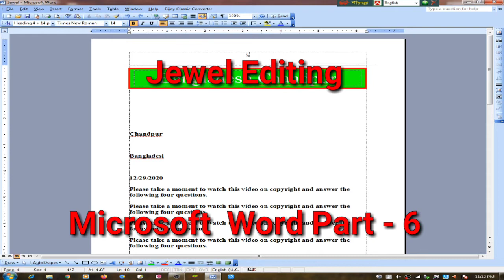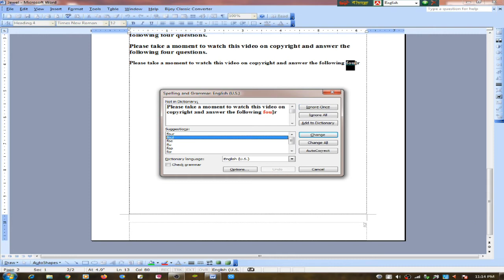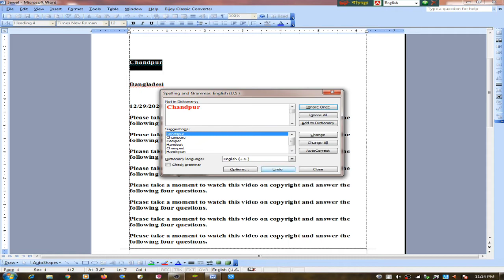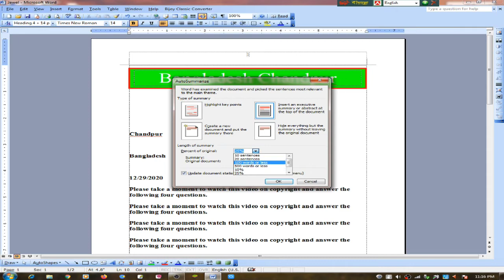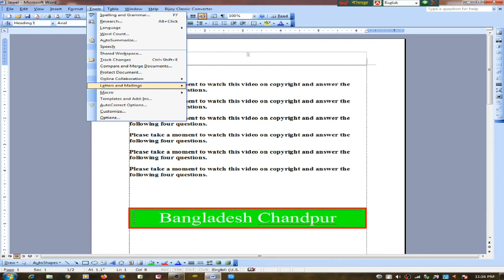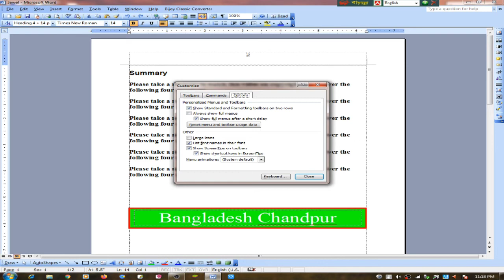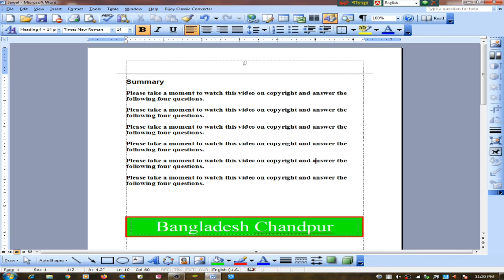Microsoft Word Full Bangla Tutorial A to Z- Part -6 || মাইক্রোসফট ওয়ার্ড কাজ শিখুন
আসসালামুআলাকুম, প্রিয় বন্ধুরা আমি তোমাদের জন্য মাইক্রোসফট ওয়ার্ড ২০০৩ ফুল বাংলায় কয়েকটি পর্বে ভিডিও তৈরি  করেছি আমি ইচ্চে করলে দুইটি ভিডিওতে ফুল মাইক্রোসফট ওয়ার্ড কোর্সটি শেষ করে দিলে তোমরা কিছুই বুঝতে না তাই আমি কয়েকটি পর্বে দিলাম তোমাদের বুঝার স্বার্থে মা্ইক্রোসফট ওয়ার্ড  এ টু জেট তৈরি করেছি তোমরা এই ভিডিওটি দেখে অনেক উপকার হবে এবং অনেক কিছু শিখতে পারবে তবে একটি কথা ভিডিওতিতে ভুল ভ্রান্তি হলে ক্ষমা করে দিও আর চ্যানেলে নতুন হলে অবশ্যই চ্যানেলটি সাবস্ক্রাইব করি দিও বেল বাটনটি অন করে দিও আরও নতুন নতুন ভিডিও আসবে এই চ্যানেলে।
মাইক্রোসফট ওয়ার্ড সবগুলো টিউটোরিয়াল নিচের ভিডিওতে